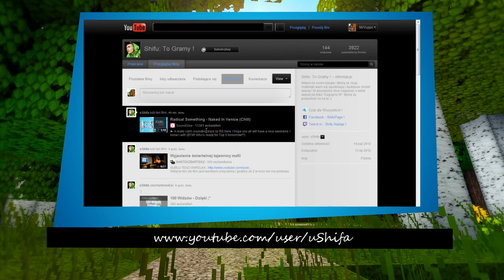Minecraft Week #12 - 8-14.10.2012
Wciśnij guzik "Pokaż więcej", aby znaleźć odpowiedź na swoje pytanie!

Skype: lmkgame

Dzięki za oglądanie, pozdrawiam MrVuppo!